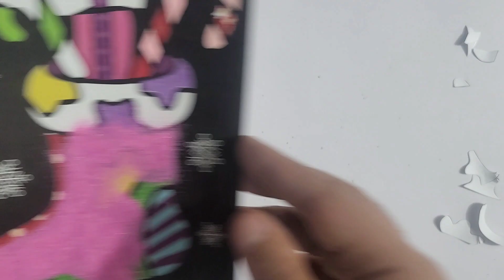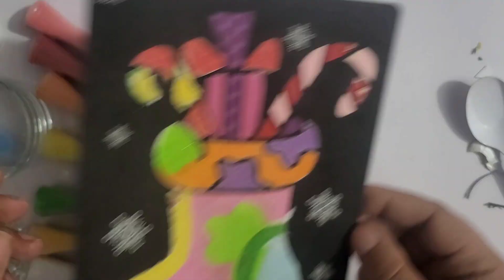TÔ MÀU TRANH CÁT mèo HELLO KITTY thiên thần - Colored Sand Painting Kitty angel (Chim Xinh)